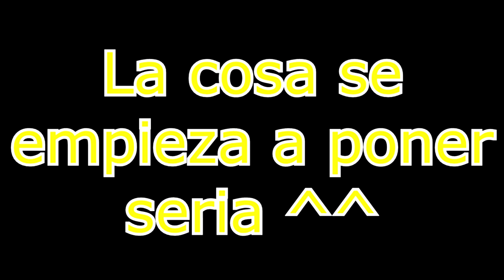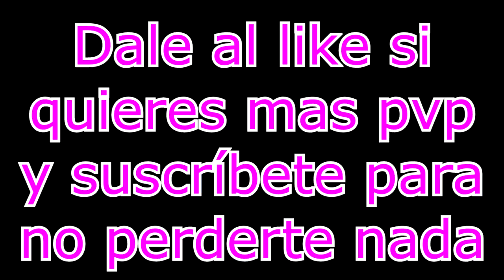GPLP - PvP (nivel 30) - Negrandalf & Puzzle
Bueno pues este es el resultado de buscar problemas en Vega de Tuercespina, espero que sepáis disfrutarlo la mitad de lo que disfruté yo grabando este vídeo.

Rip: Luxyx-Degeneres-Ylicon-Shuriel-Bygna-Dryad-Diegoñee (os quiero en el fondo).